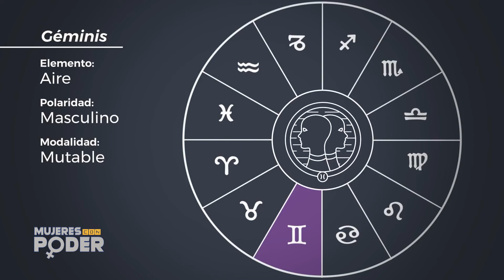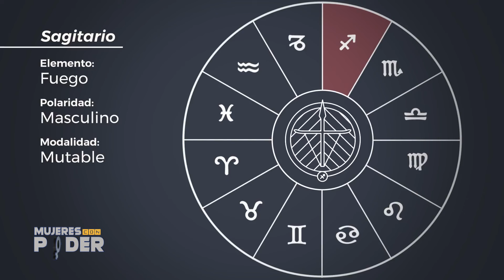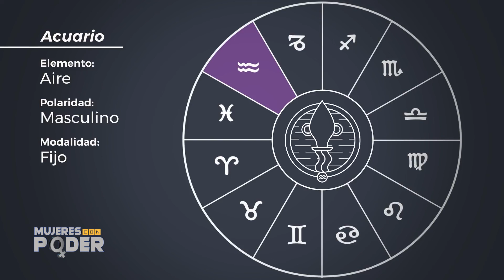MUJERES CON PODER UY . MVD_FILMS_ESTUDIO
PROGRAMA 76 TENDREMOS PRESENTACIÓN , FÚTBOL CON AYALA Y ASTROLOGÍA .